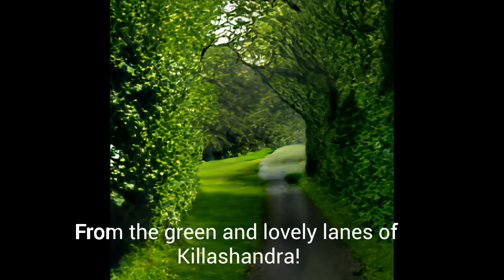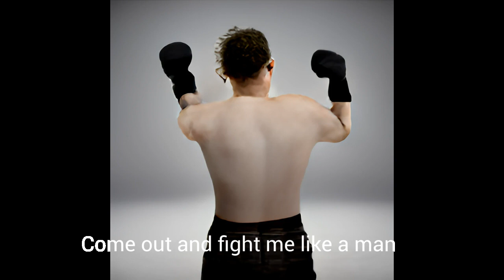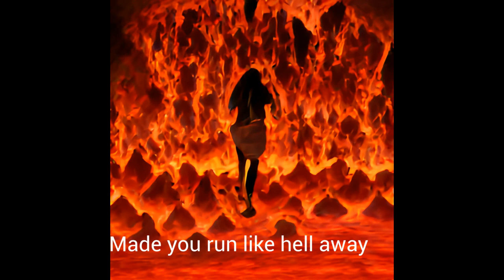Come out Ye Black and Tans but Every Lyric is an AI generated image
Made with Craiyon.